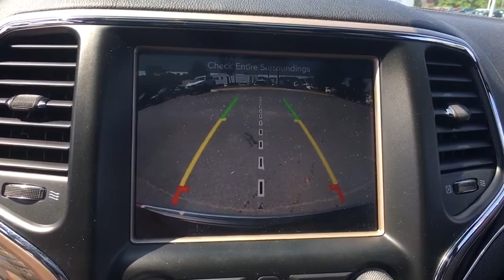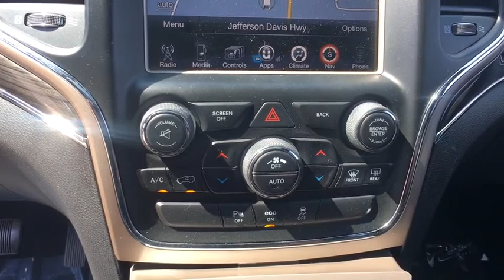2015 Jeep Grand Cherokee Woodbridge, Springfield, Manassas, Fredericksburg, Fairfax, VA PGW0069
2015 Jeep Grand Cherokee available in Woodbridge, Virginia at Lustine Chrysler Dodge Jeep Ram. Servicing the Springfield, Manassas, Fredericksburg, and Fairfax, VA area.
2015 Jeep Grand Cherokee Overland - Stock#: PGW0069 - VIN#: 1C4RJFCG0FC620158

Recent Arrival! Priced below KBB Fair Purchase Price! *CHRYSLER CERTIFIED*, CARFAX 1 OWNER, BACKUP CAMERA, *4WD*, SUNROOF / MOONROOF, GPS / NAVIGATION, HEATED SEATS, BLUETOOTH, HANDS-FREE, BLIND SPOT DETECTION, LOADED WITH SAFTEY FEATURES!!, REMOTE STARTER, TOUCH SCREEN RADIO, IPOD ADAPTER.br2015 Jeep Grand Cherokee OverlandbrbrbrChrysler Group Certified Pre-Owned Details:brbr * Transferable Warrantybr * Limited Warranty: 3 Month/3,000 Mile (whichever comes first) after new car warranty expires or from certified purchase datebr * Roadside Assistancebr * Includes First Day Rental, Car Rental Allowance, and Trip Interruption Benefitsbr * Warranty Deductible: $100br * 125 Point Inspectionbr * Powertrain Limited Warranty: 84 Month/100,000 Mile (whichever comes first) from original in-service datebr * Vehicle HistorybrbrbrCHRYSLER CERTIFIED - 7-YEAR/100,000-MILE POWERTRAIN LIMITED WARRANTY!!!brbrCall our PROFESSIONAL SALES TEAM @ for MORE INFORMATION and ADDITIONAL DISCOUNTS!!! Lustine Chrysler Dodge Jeep & RAM equals a FANTASTIC BUYING EXPERIENCE!!!
Body-Colored Front Bumper w/2 Tow Hooks,Body-Colored Front Bumper w/Gray Rub Strip/Fascia Accent  Chrome Bumper Insert and 2 Tow Hooks,Body-Colored Grille w/Chrome Accents,Body-Colored Rear Bumper,Body-Colored Rear Step Bumper w/Gray Rub Strip/Fascia Accent and Chrome Bumper Insert,Chrome Bodyside Insert  Rocker Panel Extensions and Body-Colored Fender Flares,Chrome Door Handles,Chrome Power w/Tilt Down Heated Auto Dimming Side Mirrors w/Power Folding and Turn Signal Indicator,Chrome Side Windows Trim and Black Front Windshield Trim,Clearcoat Paint,Deep Tinted Glass,Express Open/Close Sliding And Tilting Glass 1st And 2nd Row Sunroof w/Power Sunshade,Fixed Rear Window w/Fixed Interval Wiper  Heated Wiper Park and Defroster,Front Fog Lamps,Full-Size Spare Tire Mounted Inside Under Cargo,Fully Automatic Projector Beam High Intensity Low/High Beam Daytime Running Auto-Leveling Auto High-Beam Headlamps w/Delay-Off,Galvanized Steel/Aluminum Panels,Laminated Glass,LED Brakelights,Lip Spoiler,Perimeter/Approach Lights,Power Liftgate Rear Cargo Access,Power w/Tilt Down Heated Auto Dimming Side Mirrors w/Power Folding and Turn Signal Indicator,Roof Rack Rails Only,Speed Sensitive Rain Detecting Variable Intermittent Wipers,Steel Spare Wheel,Tailgate/Rear Door Lock Included w/Power Door Locks,Tires: P265/50R20 BSW AS,Wheels: 20' x 8.0' Aluminum,Wheels: 20' x 8.0' Aluminum w/Black Finish,12-Way Power Driver Seat -inc: Power Recline  Height Adjustment  Fore/Aft Movement  Cushion Tilt and Power 4-Way Lumbar Support,12-Way Power Passenger Seat -inc: Power Recline  Height Adjustment  Fore/Aft Movement  Cushion Tilt and Power 4-Way Lumbar Support,2 Seatback Storage Pockets,3 12V DC Power Outlets,3 12V DC Power Outlets and 1 AC Power Outlet,60-40 Folding Split-Bench Front Facing Heated Manual Reclining Fold Forward Seatback Leather Rear Seat,60-40 Folding Split-Bench Front Facing Heated Manual Reclining Fold Forward Seatback Rear Seat,8.4' Touchscreen Display,Air Filtration,Blind Spot & Cross Path Detection,Bucket Front Seats w/Power 4-Way Driver Lumbar,Cargo Area Concealed Storage,Cargo Features -inc: Cargo Tray/Organizer,Cargo Net,Cargo Space Lights,Carpet Floor Trim,Compass,Cruise Control w/Steering Wheel Controls,Day-Night Auto-Dimming Rearview Mirror,Delayed Accessory Power,Digital/Analog Display,Driver And Passenger Heated-Cushion  Driver And Passenger Heated-Seatback and Ventilated Front Seats,Driver And Passenger Visor Vanity Mirrors w/Driver And Passenger Illumination,Dual Zone Front Automatic Air Conditioning w/Front Infrared,Fade-To-Off Interior Lighting,FOB Controls -inc: Trunk/Hatch/Tailgate and Remote Engine Start,Front And Rear Map Lights,Front Center Armrest w/Storage and Rear Center Armrest,Front Cupholder,Front Seats w/Power 4-Way Driver Lumbar,Full Carpet Floor Covering -inc: Carpet Front And Rear Floor Mats,Full Cloth Headliner,Full Floor Console w/Covered Storage  Mini Overhead Console w/Storage  3 12V DC Power Outlets and 1 AC Power Outlet,Garage Door Transmitter,Gauges -inc: Speedometer  Odometer  Oil Pressure  Engine Coolant Temp  Tachometer  Oil Temperature  Transmission Fluid Temp  Engine Hour Meter  Trip Odometer and Trip Computer,Heated Leather/Genuine Wood Steering Wheel,Heated Steering Wheel,HVAC -inc: Console Ducts,Illuminated Locking Glove Box,Instrument Panel Covered Bin  Driver / Passenger And Rear Door Bins,Interior